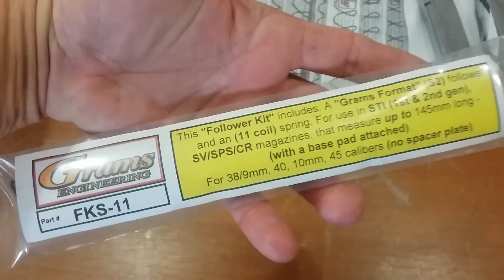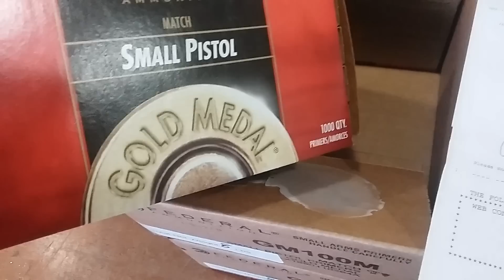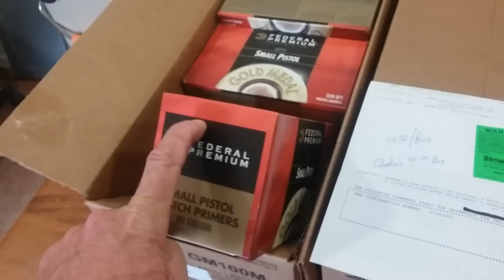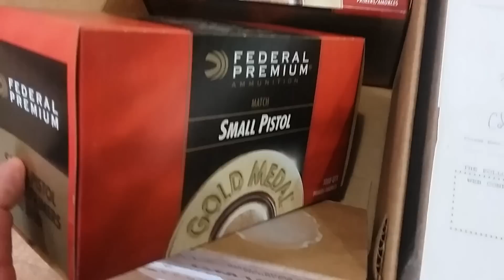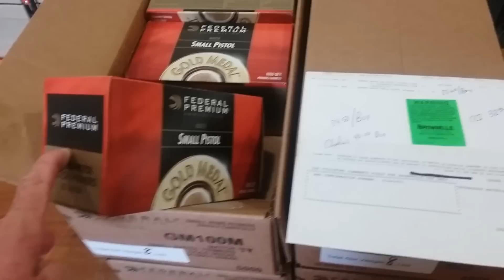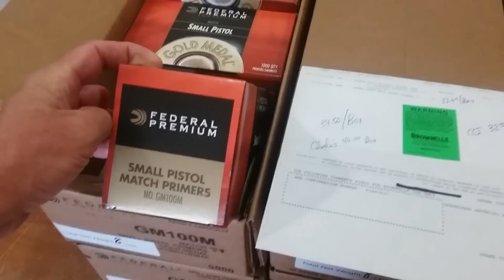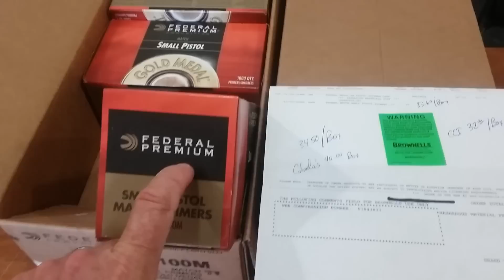So, What Makes a Primer "Match Grade"... And Other Awesome Stuff....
Buying in bulk is a great way to beat the local price even with the HazMat fee of 20 bucks.